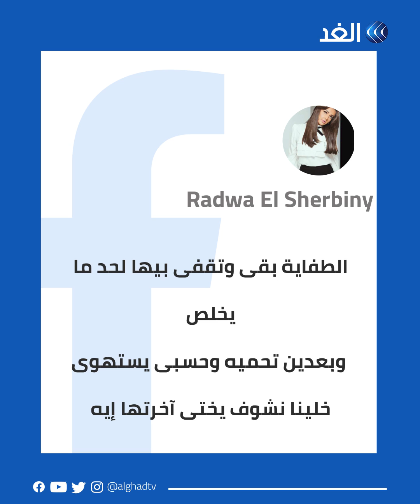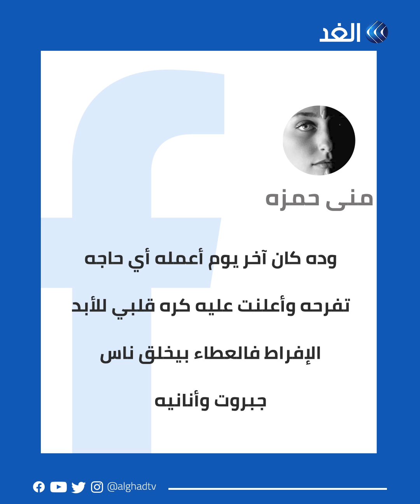ياسمين عبد العزيز تستفز رضوى الشربيني على مواقع التواصل.. وتعليقات من الطرفين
رضوى الشربيني تقول لياسمين عبد العزيز: "خلينا نشوف آخرتها" بعد نشر الأخيرة صورة على فيسبوك.. ماذا حدث؟